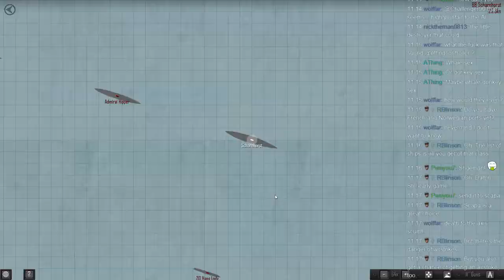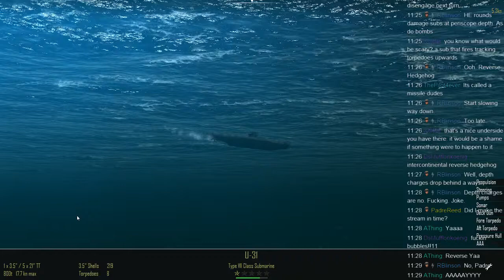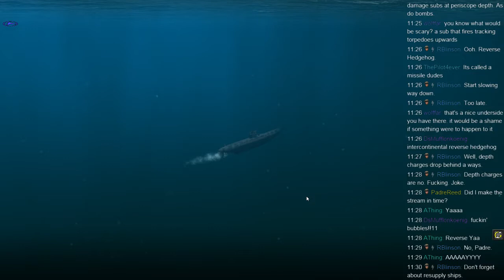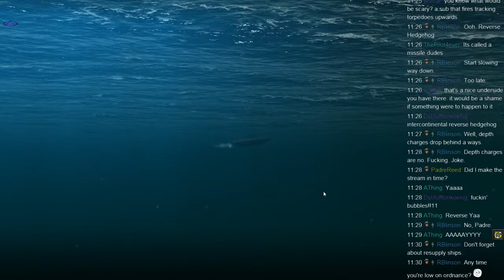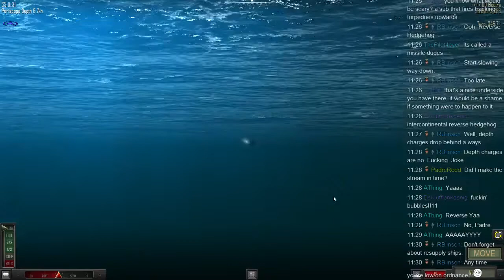Let's Play Atlantic Fleet - Part 10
Do you like Silent Hunter?  Do you like thorough and accessible turn-based strategy games?  Do you like it when people ask you these kinds of questions to pique your interest about a product or service?  If the answer was yes to the first two questions, and "shut up and get to the point" to the third question, then Atlantic Fleet is the game for you!

Rather than commanding a single sub, you're in command of either the German or Allied navy in the Atlantic theater of WW2.  The game revolves around the convoy system that served as Britain's lifeblood.  Further stretching that metaphor, imagine the German Navy as a bunch of spooky vampires out to drink that blood, while the British Navy is like the assorted members of the Belmont family.  I think that's a hip and relevant way to describe the Battle of the Atlantic.

As you maneuver your fleets across the seas, it's inevitable that you will encounter the enemy.  Battles are handled in a sort of X-Com meets World of Warships situation.  Each ship gets a turn to move and attack, with the aiming left largely to the player.  Subs get to fire torpedoes, and you can even launch air assaults, but I'm terrible at those so I won't talk about that anymore.

Special thanks to RBlinson / Cr4zy Bl1nd Guy for his guidance and patience, both with my ineptitude and my abuse.

I streamed this over on my Hitbox channel on 4/17/16.  I strongly recommend following me on there to get notified of my streams!